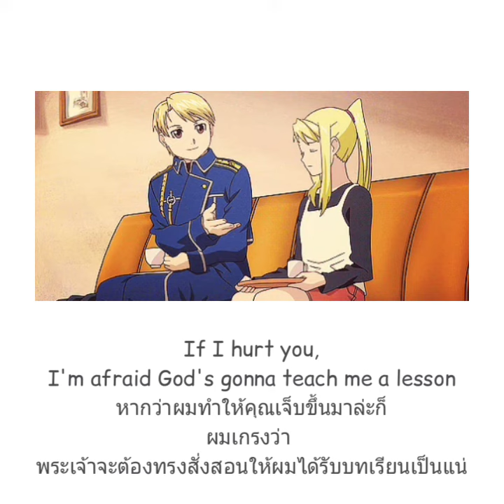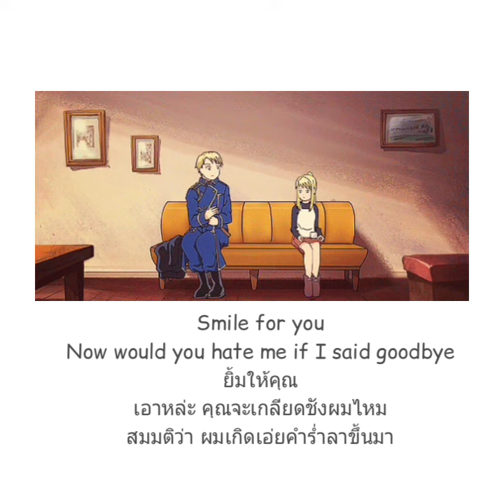🙋‍♂️ATTENTION - Joji 《ThaiSub》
88 is double happiness

🐘Art Credit 🎨

Song

ATTENTION

Artist

Joji

WMG; Kobalt Music Publishing, AMRA, UMPI, LatinAutor, and 10 Music Rights Societies